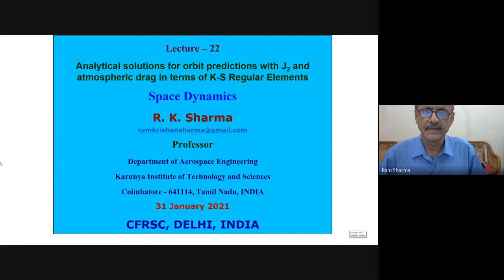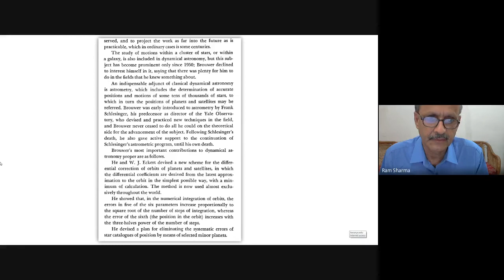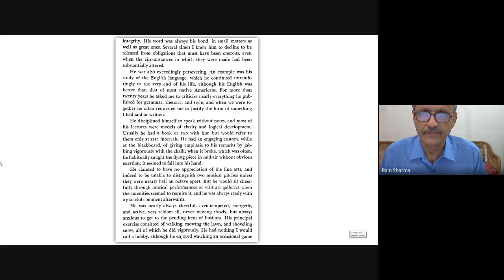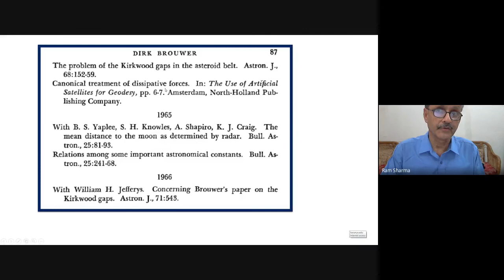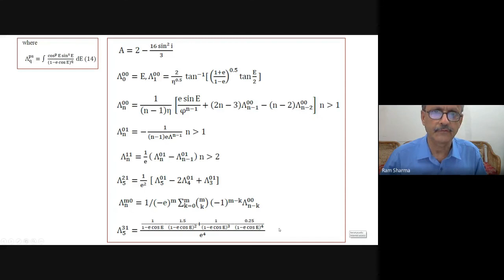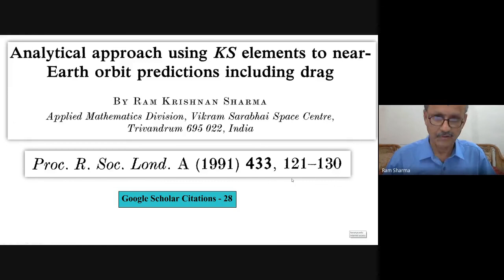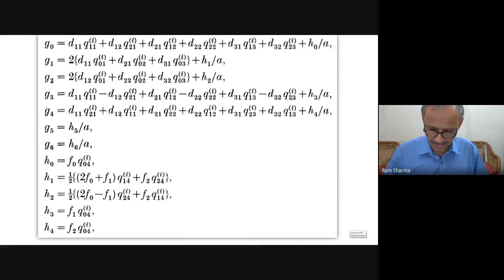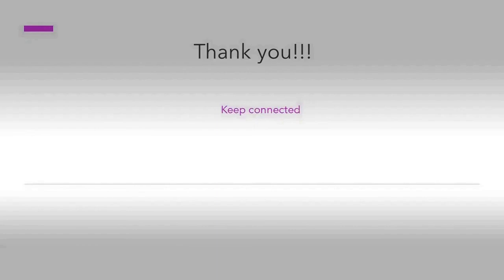Lecture- 22 Space Dynamics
CFRSC is dedicated to the research in the field of space dynamics and in particular to Celestial Mechanics. We present an online CFRSC Lecture Series with eminent speaker Prof. R.K. Sharma.

This lecture series is dedicated by Prof. R.K.Sharma to Dr. K.B. Bhatnagar, and his dear daughter  Dr. Ruchi Sharma who was a great
researcher in the modern topics of management - like Business model innovation, internet of things, big data etc.